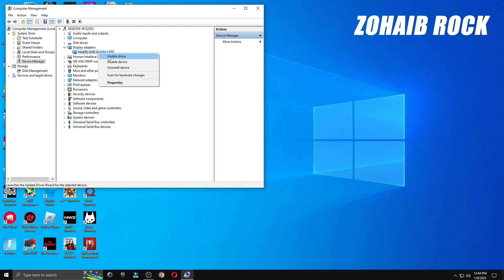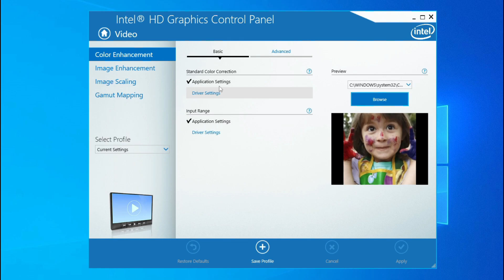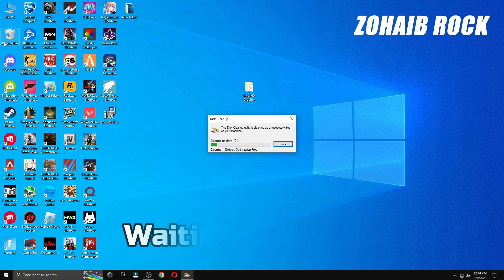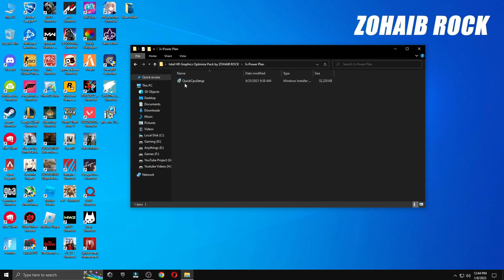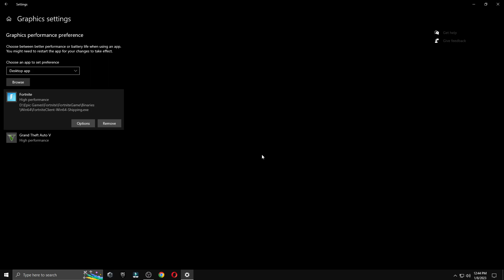🔧Intel HD Graphics Best Settings For Low End PC! ✅ | Optimize Intel Settings For Gaming 2023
The ULTIMATE Guide to increase fps intel HD graphics control panel settings for best Performance in 2023 ✔️, INTEL Desktop, Laptop and XE intel integrated GPU Both OLD and NEW PCs getting more fps in games and speed up your pc, fix lag fix stuttering

This video will teach you guys how to tweak , optimize and Speed up intel integrated graphics for gaming , speed , increase fps , smooth gameplay. This guide works amazingly well on both old and brand new pcs, it ensures you are getting the MOST out of your intel 10th gen and older gpu by optimising it properly, how to optimize intel hd graphics for gaming, intel hd graphics fps boost You Play Games Like GTA 5, CSGO, VALORANT, ETC✔️

▬►𝐆𝐚𝐦𝐢𝐧𝐠 𝐏𝐂 𝐒𝐩𝐞𝐜𝐬:
CPU: Intel Core i9-10900k 3.70GHz
GPU: RTX 3070 8GB
RAM: 48 GB DDR4
Motherboard: ROC STRIX B460-F GAMING
Power Supply: GIGABYTE 80 Plus Gold 750W

▬►Secondary PC Specs:
CPU: Intel Core i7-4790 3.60GHz
GPU: AMD RX 570 4gb
RAM: 16 GB
Motherboard: ASROCK-Z87 PRO 3
Power Supply: EVGA 80 Plus Bronze 850W